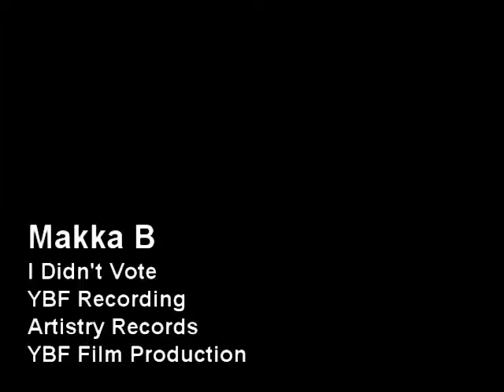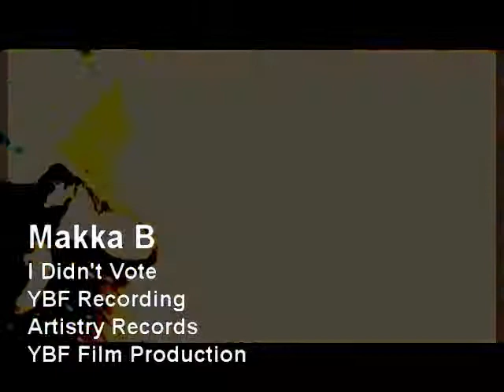Makka B- I Didnt Vote When Obama became President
A lyrical display of thoughts of Makka B pertaining to the new elected president barrack obama.